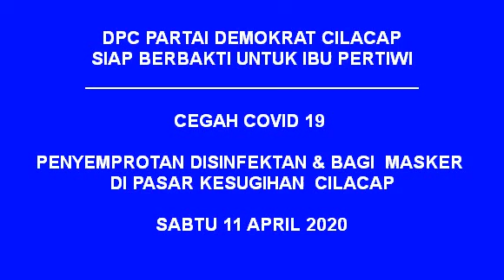PARTAI DEMOKRAT CILACAP CEGAH COVID 19 BAGI MASKER DI PASAR KESUGIHAN CILACAP